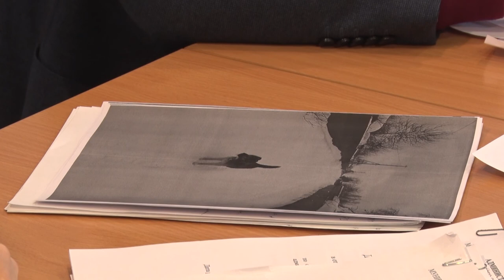Десна-ТВ: Правонарушения и их последствия: очередное заседание административной комиссии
1 февраля состоялось заседание административной комиссии. Какие нормы закона нарушили десногорцы в этот раз – смотрите в сюжете.